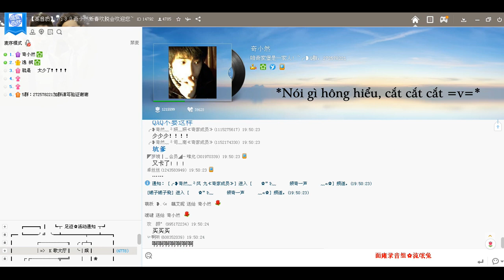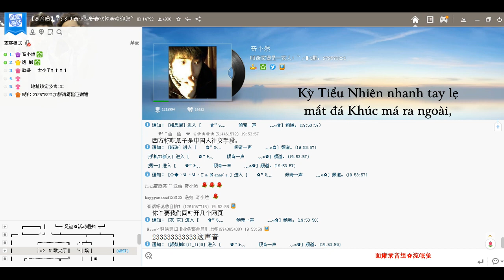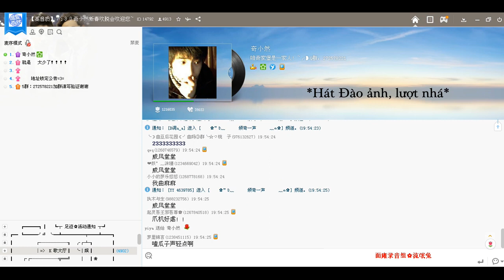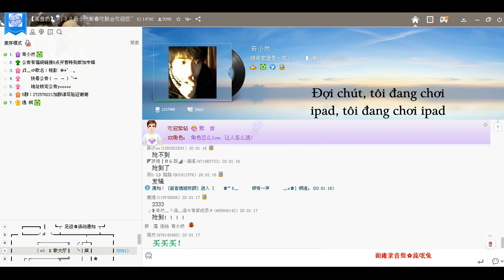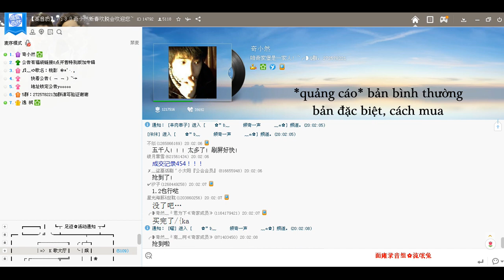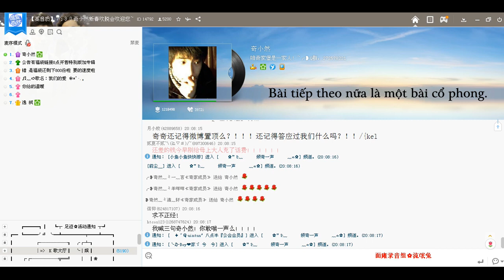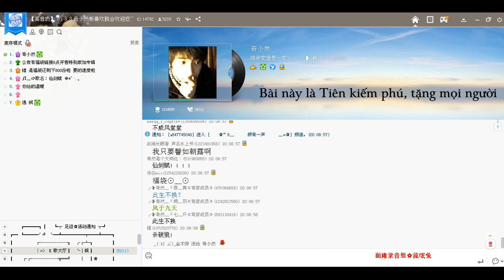[Vietsub] YY Kỳ Nhiên, Dật Phong, Khúc Đậu 21022015 [Phần 2]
Miêu Đại Khả nằm không cũng trúng đạn =))))))
→ PV gốc:
→ 5sings :